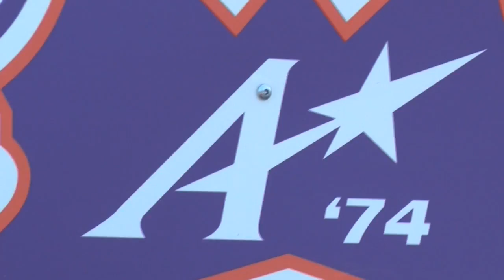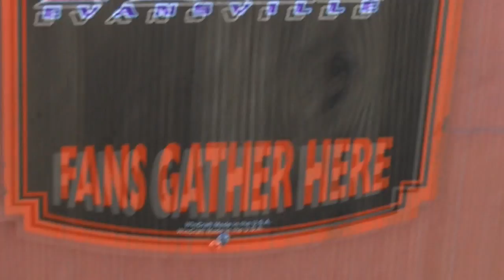ACES INSIDER Evansville Tailgate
ACES INSIDER - UE Men’s Soccer Tailgating